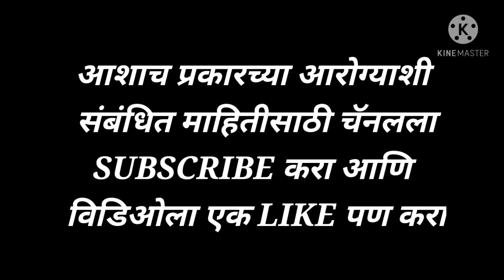जेवल्यावर झोपणे|Sleep After Eating|Jevan Karun Zopne😮😯👆👆